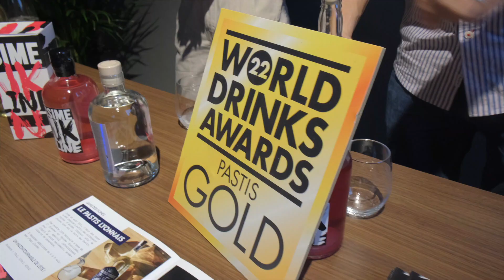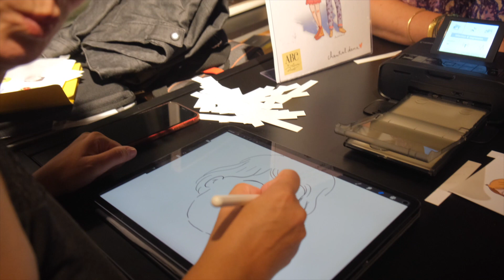Soirée Anne Business Club - l’Ascensoir Rooftop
✅ L’ASCENSOIR

▶️ Caméra : Fujifilm X-S10 - Objectif 18-55 / f2.8
⏩ Logiciel : Final cut pro
🎧Audio : Hollyland Lark150
💡Lumière : Falcon eyes F7GB